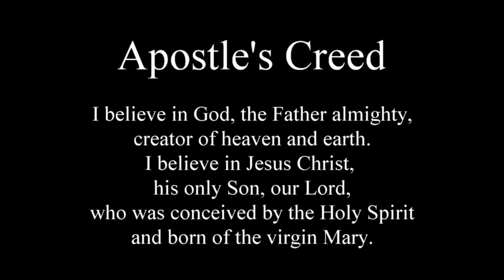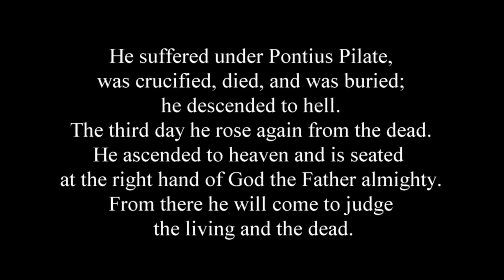March 22, 2020 - An Undivided Heart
Pastor Adam Nordyke leads us in Psalm 86.

CCLI  440171